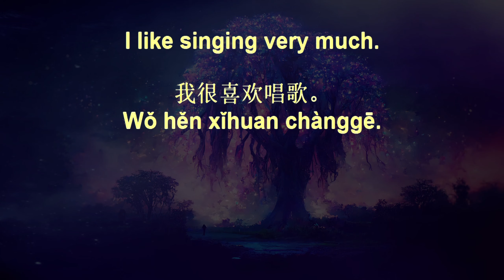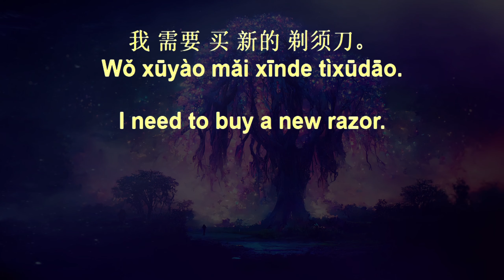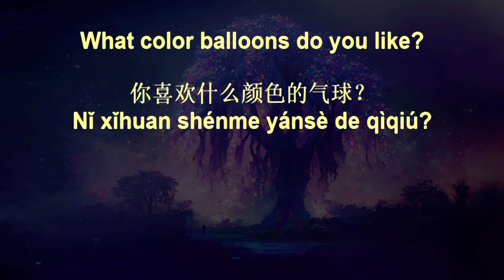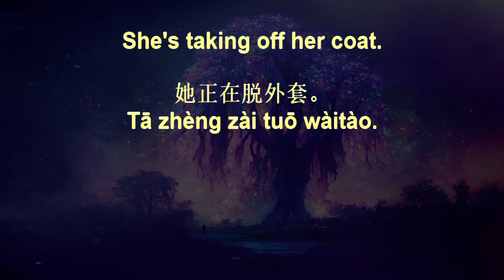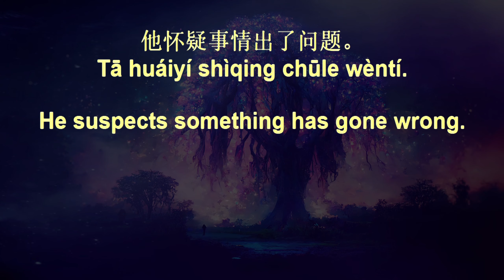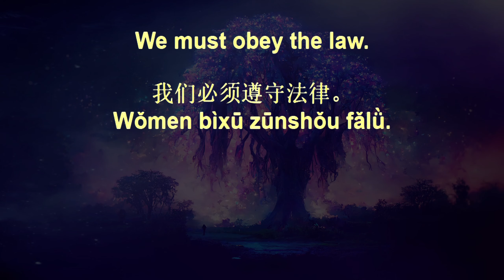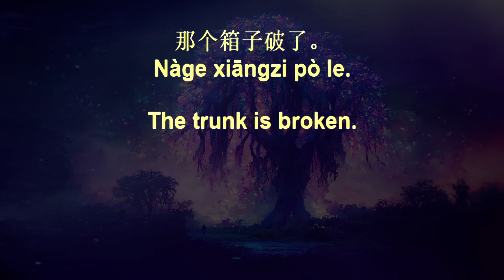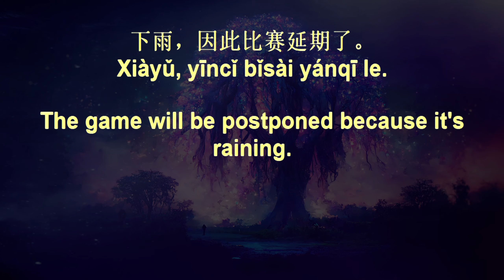7 Minute Chinese Fluency Drills+ 138